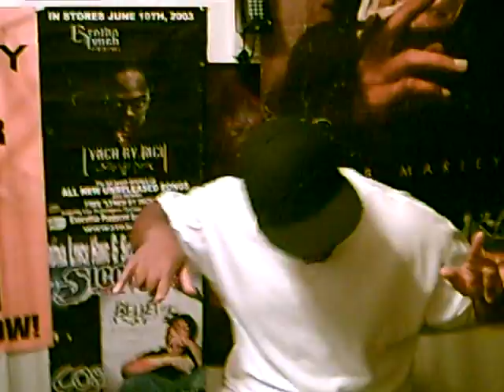money at the side show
side show